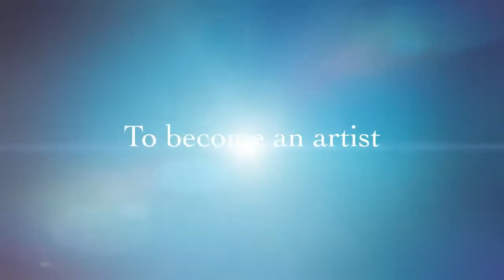Nathan Neven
Video from The Doorway